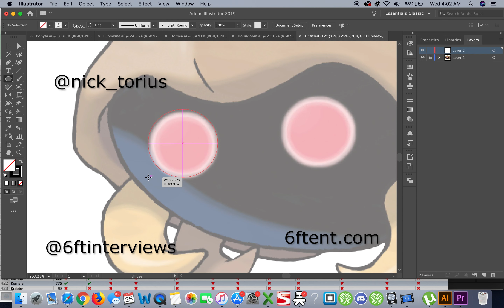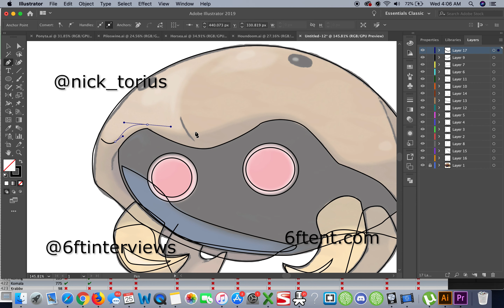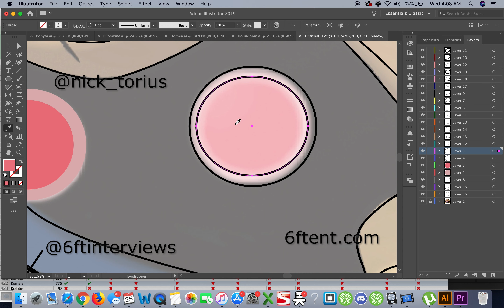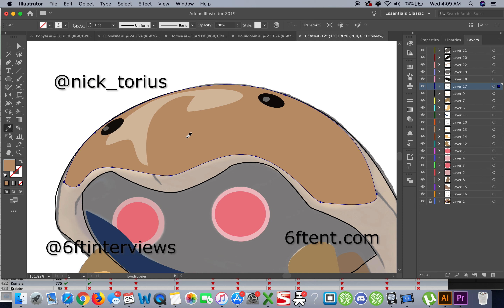[FREE] Fly Melodies Type Beat x Cashmoney AP Type Beat 'Kabuto' | Free Type Beat 2019